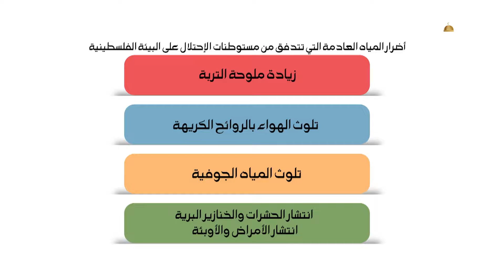من دورا القرع برنامج بلدنا في حلقته الأولى